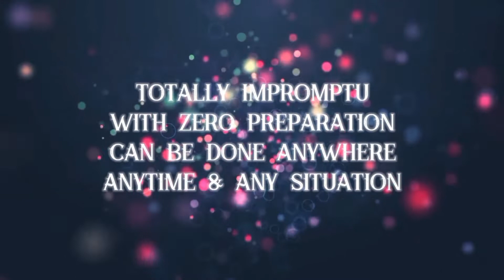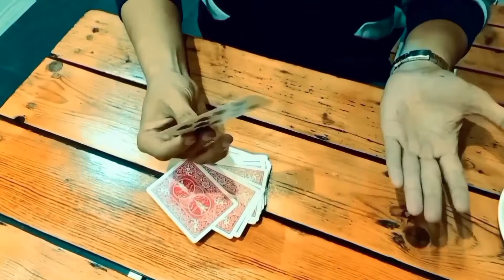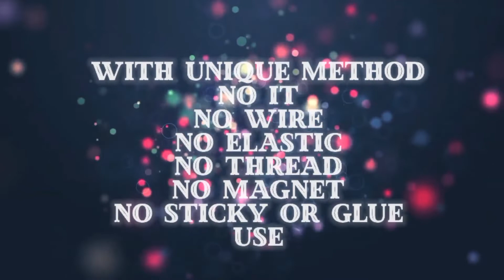Magnetic Card 2.0 by Ebbytones video DOWNLOAD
This peculiar and exclusive video-training on this specific magic effect is produced by one of the most prestigious and recognized magic houses in the world. It can be viewed immediately after payment making a download on your computer.

Magnetic Card 2.0

Balance borrowed objects from your spectators!

You can use credit cards, regular cards, ID cards, and all can be balanced on a table. Cigarette boxes, card boxes and more can all can be done with borrowed items from the audience and impromptu.

Zero preparation, do it anywhere anytime.

It's a perfect effect to perform when you are out at a café or restaurant unprepared and your friends want to see some magic.
Which is:
No IT
No elastic
No magnet
No wire
No thread
No sticky or glue
Very easy to do and very practical
The method is very unique.